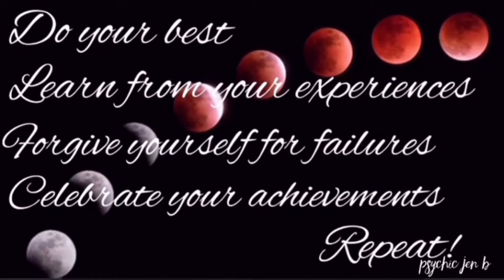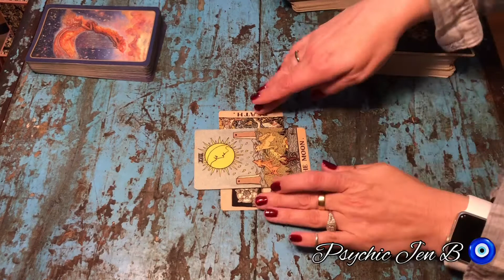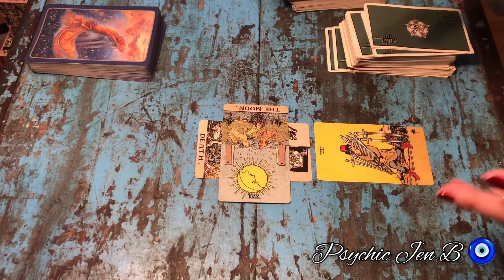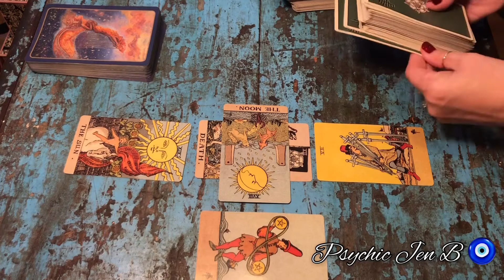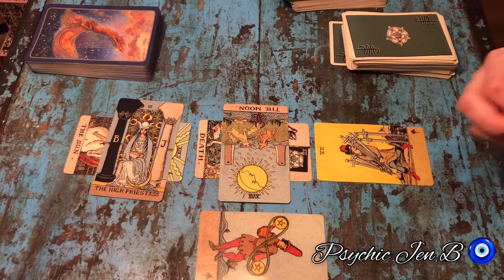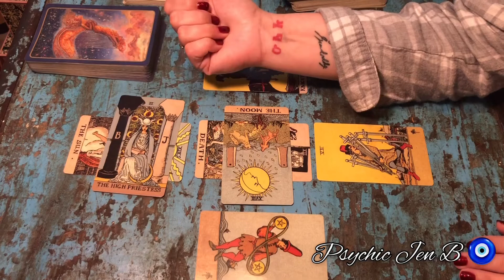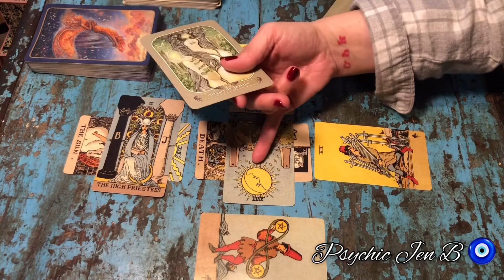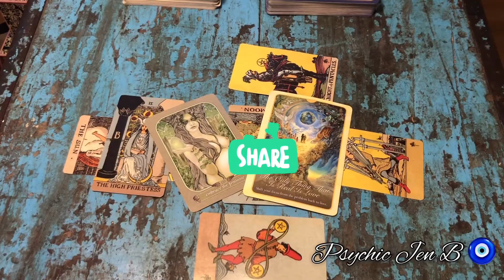Capricorn December 2019 Tarot Reading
Pisces Aries Cusp March 19 - 24
Aries March 21 - April 20
Aries Taurus Cusp April 19 -  24
Taurus April 21 - May 21
Taurus Gemin Cusp May 19 - 24
Gemin May 22 - June 21
Gemini Cancer Cusp June 19-24
Cancer June 22 - July 22
Cancer Leo Cusp July 19-25
Leo July 23 - August 23
Leo Virgo Cusp Aug 19 - 25
Viro Augusut 24 - September 23
Virgo Libra Cusp September 19 - 24
Libra September 23 - Ocober 22
Libra Scorpio Cusp October 19 - 25
Scorpio October 23 - November 21
Scorpio Sagittarius Cusp November 19 - 24
Sagittarius November 22 - December 21
Sagittarius Capricorn Cusp December 19 - 25
Capricorn December 22 - January 20
Capricorn Aquarius Cusp January 17 - 22
Aquarius January 21 - February 19
Aquarius Pisces Cusp February 16 - 22

TeenLine 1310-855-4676 or Text TEEN 839863
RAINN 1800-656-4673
Veterans Crisis Line 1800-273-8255 Press 1
Women Veterans Call Center 1855-VA-Women
Help for Homeless Veterans 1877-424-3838
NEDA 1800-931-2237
FOR THE U.K. Text SHOUT to 85258